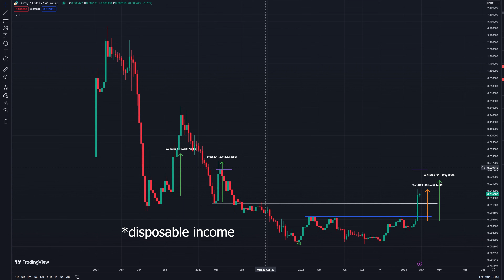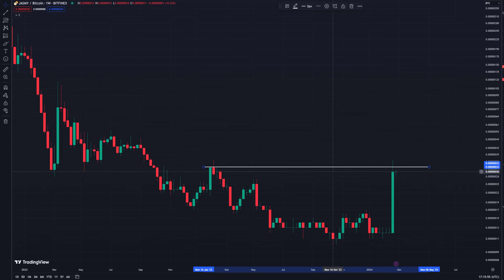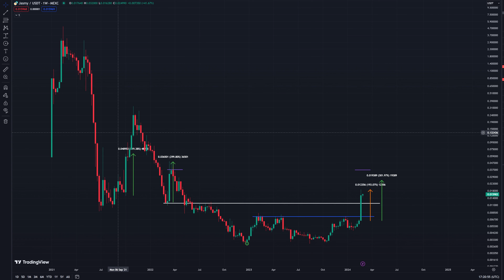Jasmy, A Reasonable Price Prediction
JasmyCoin is a utility token built on Ethereum designed for use on the Jasmy platform. This platform aims to democratize data by leveraging blockchain and Internet of Things (IoT) technology.

The developers aim to give users the same level of control over their data as they have over their own money in their wallets.

Nothing in this video is financial advice and is purely educational.